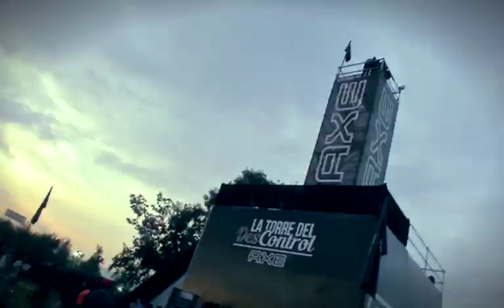En Trend-Teen del CUADERNO las pintas del Estéreo Picnic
Nuestra reportera Laura Gámez estuvo presente en el Estéreo Picnic mirando las pintas de los asistentes y preguntando cuales son las tres cosas que no pueden faltar en la pinta para este gran festival.